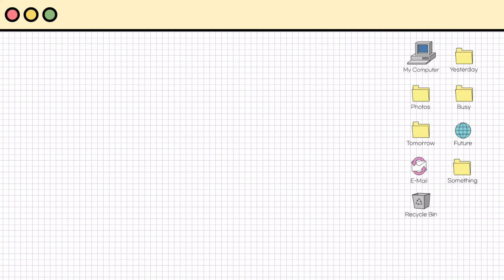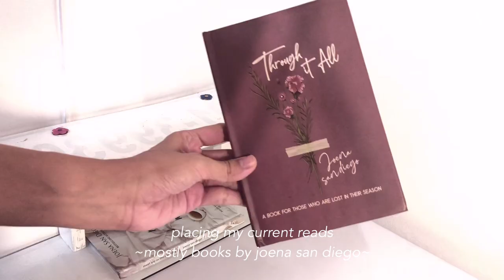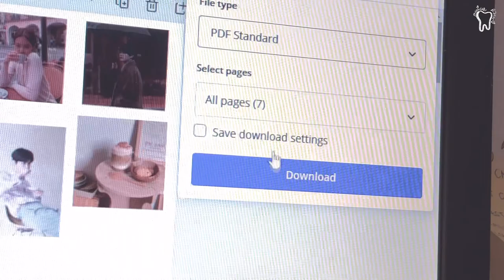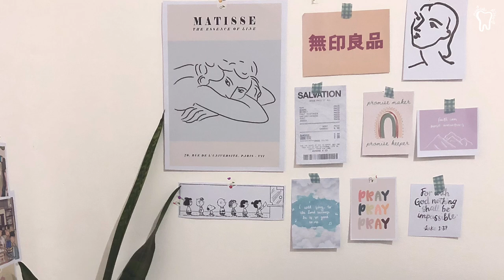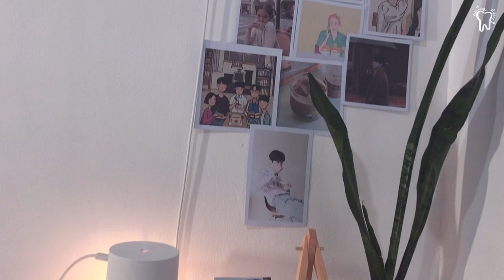🍂 desk makeover ~korean inspired~ | unboxing rk61 rgb keyboard + diy shelf, aesthetic shopee finds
ikai's pulp is reacting.

✧verse of the day:
↳ ROMANS 5:8

time stamps:
0:20-0:42 | chapter 1: cleaning the table
0:43-01:01 | chapter 2: organizing the stationeries
01:03-01:55 | chapter 3: the DIY mini shelf
01:56-03:25 | chapter 4: unboxing the laptop stand and RK 61 keyboard
03:28-04:05 | chapter 5: Mood board/photocards
04:06-06:11 | chapter 6: DESK REVEAL

your chingu,
ikai's pulp ❀◕ ‿ ◕❀

✧catch me every fri/sat: study vlogs, study with me, weekly vlogs

ೄྀ࿐ ˊˎ-ೄྀ࿐ ˊˎ-ೄྀ࿐ ˊˎ-ೄྀ࿐ ˊˎ-

✧production:
↳ iphone 8 plus
↳ vllo
↳ phonto
↳ auto desk sketchbook

✧currently watching:
↳ Hospital Playlist S2

✧currently simpin' for
 ↳ kim seonho
 ↳ bae inhyuk

✧about ikai's pulp:
↳ age: 22
↳ uni/ course:  cebu doctors' university /doctor of dental medicine
↳ a kpop and kdrama enthusiast since '12

✧life verse:

                             　Colossians 3:23
                  "𝒲𝒽𝒶𝓉𝑒𝓋𝑒𝓇 𝓎𝑜𝓊 𝒹𝑜, 𝓌𝑜𝓇𝓀 𝒽𝑒𝒶𝓇𝓉𝒾𝓁𝓎,
                     𝒶𝓈 𝒻𝑜𝓇 𝓉𝒽𝑒 𝐿𝑜𝓇𝒹 𝒶𝓃𝒹 𝓃𝑜𝓉 𝒻𝑜𝓇 𝓂𝑒𝓃"

filmed and edited by:
↳ ikai's pulp